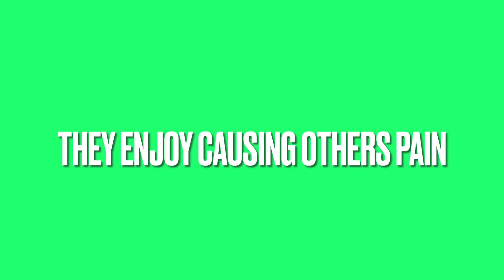Schadenfreude.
Trolling, what do these people get out of causing misery to others?.  Ironically it is usually one of their own subs .  The answer is simple but sick. Very very sick